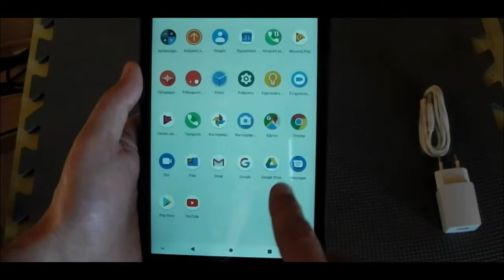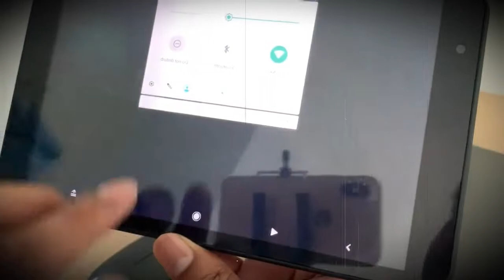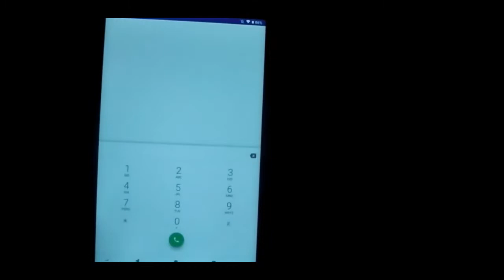Teclast P80X - Reliable tablet up to 100 dollars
🔥 Teclast P80X

🔔 Bell